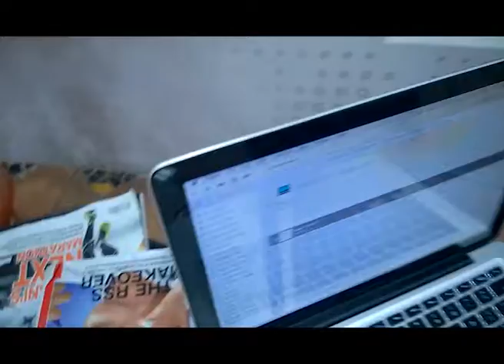Cheap Thrills - Sia ft Sean Paul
Corporate Workout Sessions